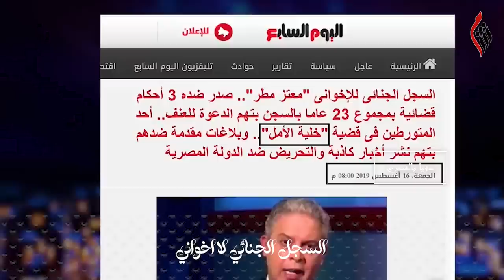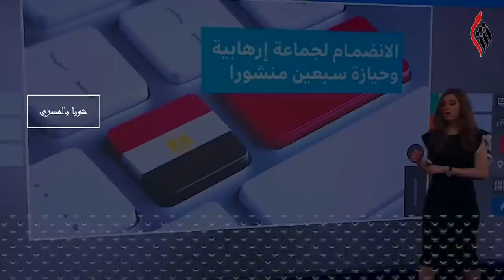شويا بالمصري | ممرات الخوف | الموسم الثاني